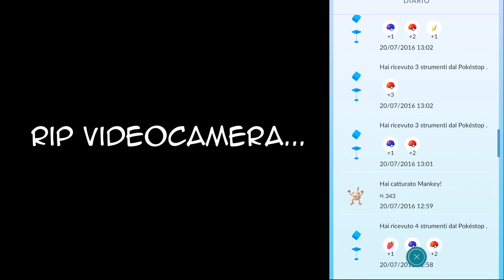POKEMON GO ITA - Come Sfruttare L' Aroma (15 pokemon in 30 minuti) - #9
Nuovo video di Pokemon GO ITA, questa volta abbiamo deciso di sperimentare una teoria molto interessante che abbiamo letto riguardo all'aroma! :D